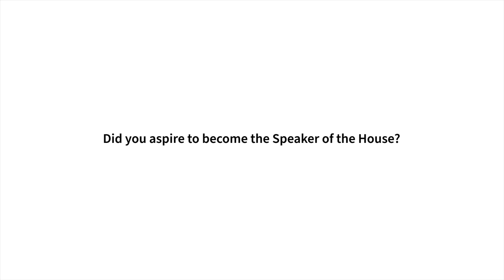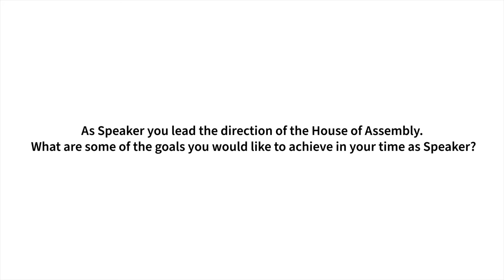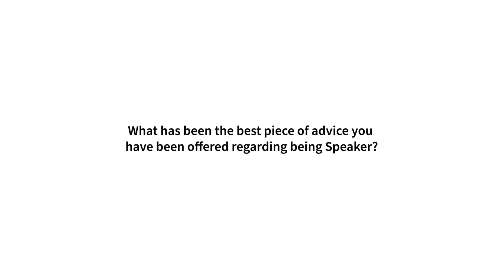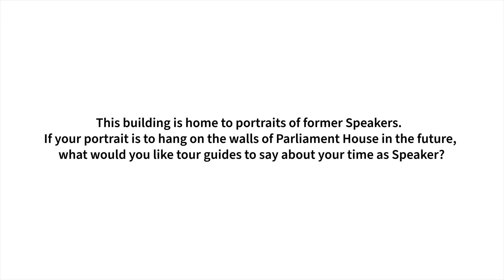5. Initial Impressions of the Role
In September 2020 the Hon. Josh Teague MP was appointed as the Speaker of the House of Assembly.  We documented the process of preparing for and appointing a new Speaker in this "Appointment of the Speaker" series.

In this clip, the Speaker discusses his first thoughts on taking on the role of Speaker.